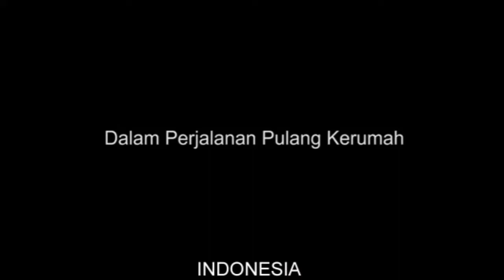Road Rage USA & Canada | Bad Drivers, Hit and Run, Brake check, Instant Karma, Car Crash #1394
car crashes,
bad drivers,
dash cam,
car crash compilation,
funny videos,
fails compilation,
car crashes in america,
road rage,

dash cam,
dash cam accidents,
dash cam uk,
dash cam car crash,
car crash uk,
uk dash cam,
car crash,
dashcam,
dash cam compilation,
dashcam accidents,
crash,
dash cam accidents 2021,
dash cam funny moments,
dash cam usa,
car crash compilation 2021 russia,
car crash compilation uk,
fatal crash,
car dash cam,
dash cam car crash compilation usa,
dash cam 2021,
dashcam russia 2021,
car crash russia 2021,
car fails compilation 2021,
dash cam accidents usa,
dash cam crashes 2021,
funny accidents try not to laugh,
uk road rage,
dash cam owners australia,
dashcam crash,
roadrage,
dash cam australia 2021,
dash cam funny,
dashcam russia,
australia car crash compilation,
dashcam accident,
dashcam funny,
car crash compilation usa,
crash cam,